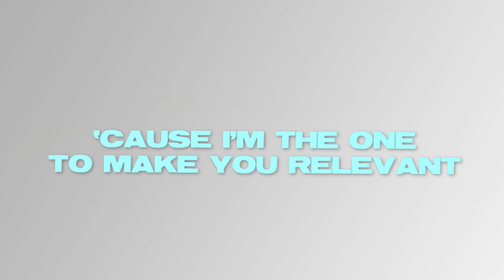Vintastic - STRIKE! (Glimlachadds Disstrack) [Prod. Snerkie]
Vocals: Vintastic
Producing: Snerkie
Mix & Mastering: Jetter
Writing: Vinnie Smeets
Back Vocals: Jetter